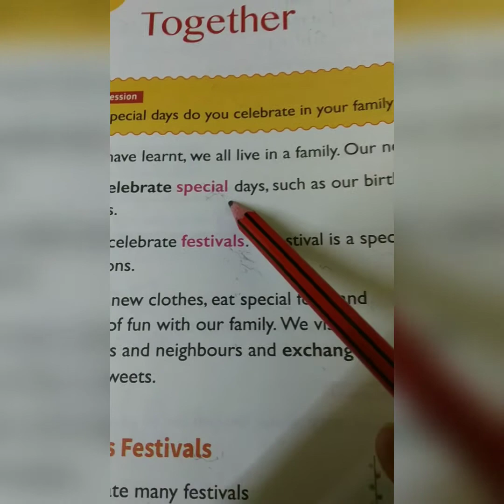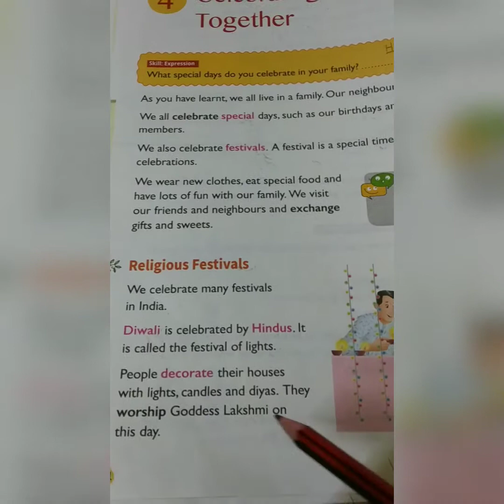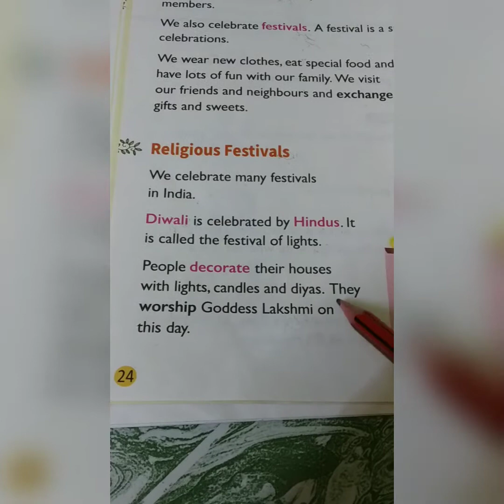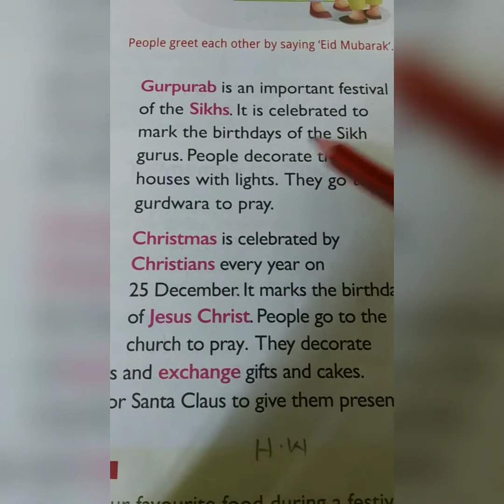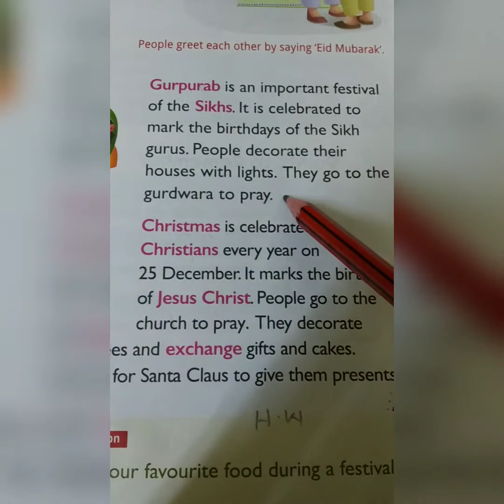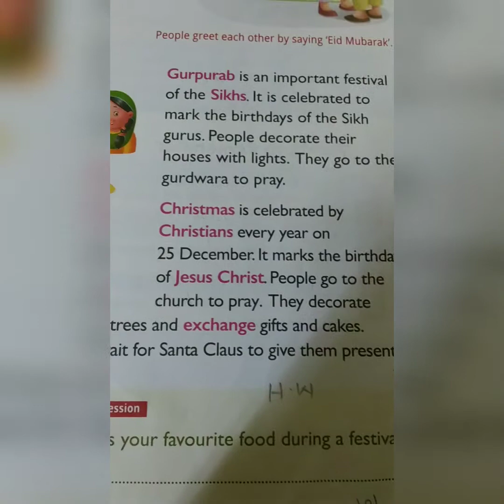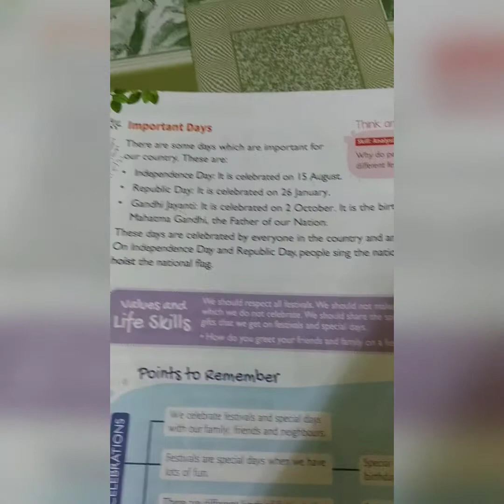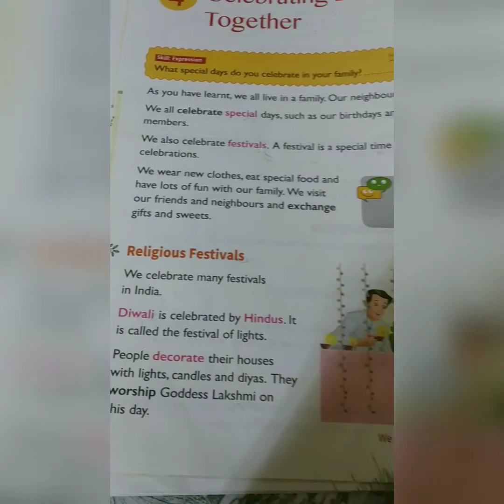Std- 1,EVS, Revision - cha- 4, Celebrating Together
cw. Revision of Special days, Religious festivals
and Important days. HW. Kindly do revise the cha- for UT-1